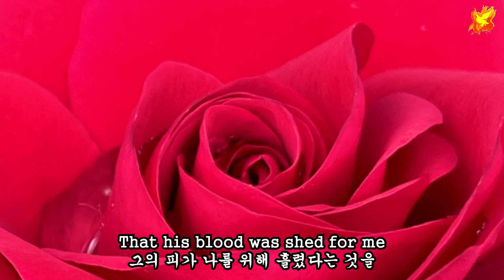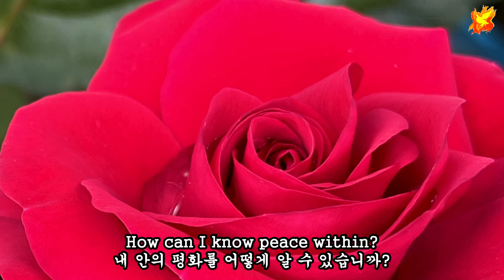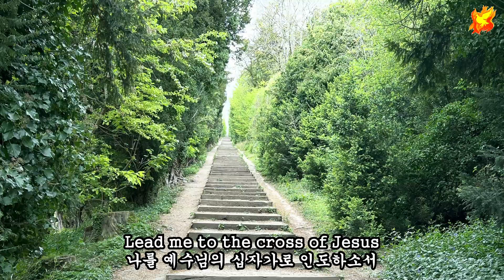How can I be free from Sin, with Lyrics - 영어 한글 자막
Bible reference : Matthew 7 : 13, John 14 : 6, John 14 : 27
Song writer : Graham Kendrick
Sung by : Sonia
Produced by : Colin Brown